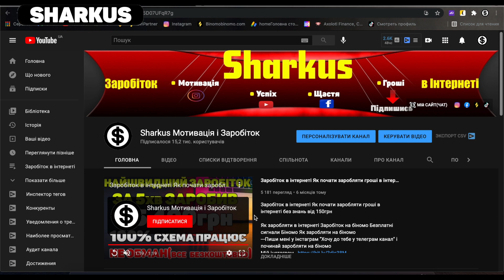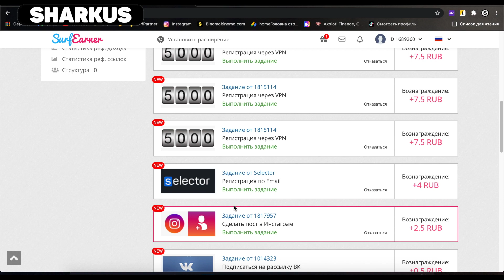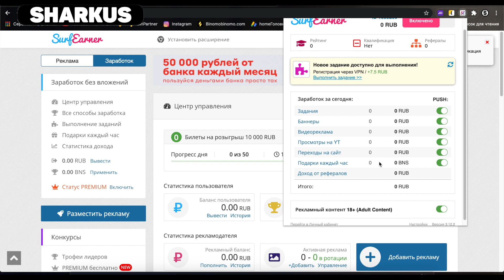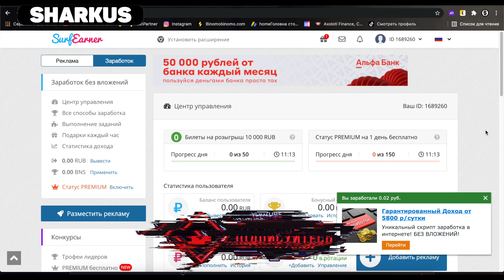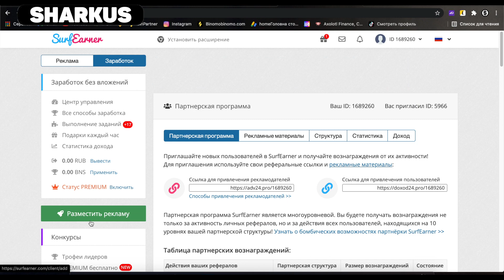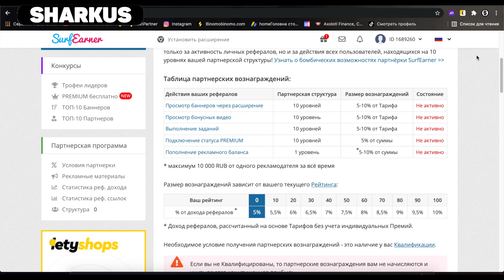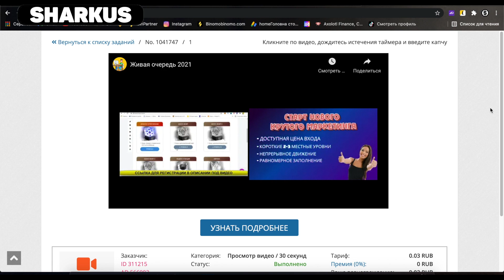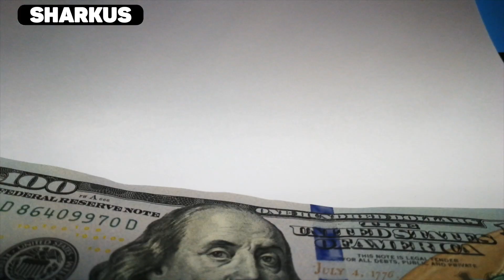Найкращий сайт для заробітку на повному пасиві без вкладів Заробіток в інтернеті нічого нероблячи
Найкращий сайт для заробітку на повному пасиві без вкладів Заробіток в інтернеті нічого нероблячи,Сайт для заробітку в інтернеті з нуля без вкладів Як почати заробляти в інтернеті з нуля,Чи можливо заробити гроші без вкладів на кліках в інтернеті ?!Розказю всю правду,Заробіток в інтернеті без вкладень на повному пасиві Робота онлайн без вложень

Якщо ви всетаки хочете пробувати тут заробляти зі мною ось мої силки